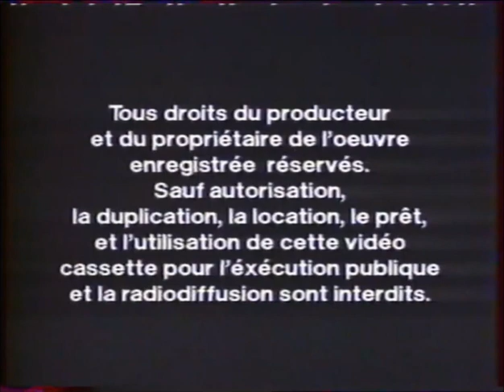Initial/Tommy Pictures (1997/1972)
From "Le hurlement des loups"